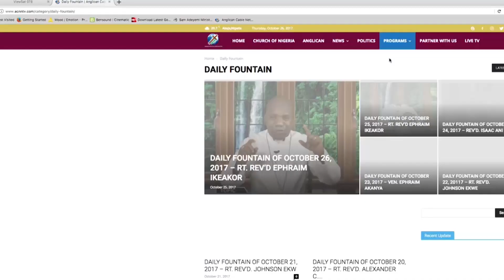DAILY FOUNTAIN OF MAY 31, 2018 - VEN. JOSEPH JESMIEL